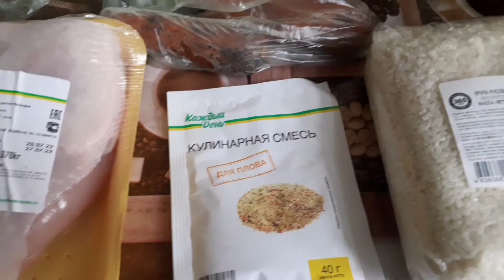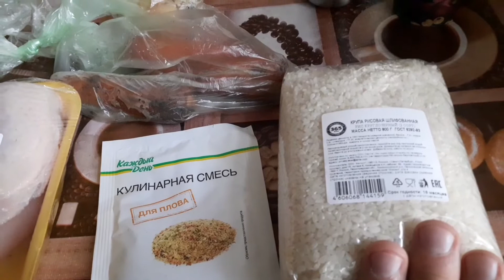Как экономно приготовить еду на несколько дней. Готовим щи и плов.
Всем привет, друзья! Сегодня покажу вам как экономно приготовить еду на несколько дней. Сегодня приготовим щи и плов. Ещё сварил компот из свежих яблок и замороженной вишни.